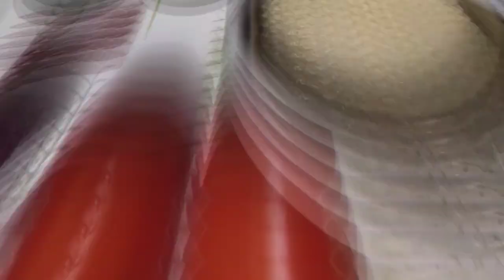இப்படி தோசை சுட்டுப்பாருங்க...தட்டு காலியாகிவிடும் !! தக்காளி தோசை || Tomato dosa recipe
வணக்கம் நண்பர்களே .. இன்றைய வீடியோவில், ஒரு சுவையான தக்காளி தோசை எவ்வாறு தயாரிப்பது என்பதைக் காட்டியுள்ளேன்.இப்படி தோசை சுட்டுப்பாருங்க...தட்டு காலியாகிவிடும் !!

Hello Friends.. In today's video, I have shown How a prepare a yummy tomato dosa.